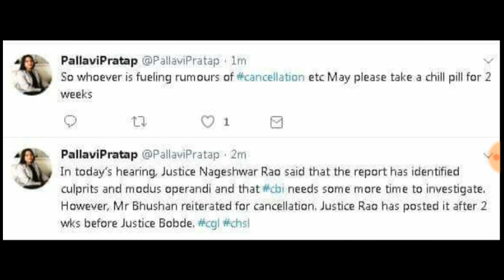Ssc cgl scam case 2017 ndoh after 2 weeks...